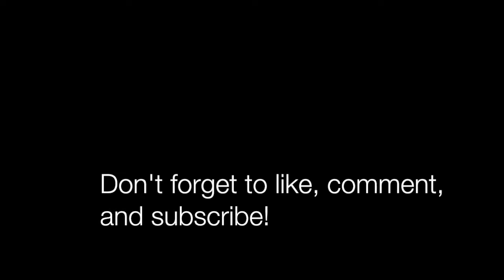NOKIA RINGTONE MEET SINDU & MARKOV (Cover)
Hi!
This is what happens when the Nokia's ringtone get stuck in our head.

Arranger: Sindu & Markov Sembel
Drum Program, Video Editing: Markov Sembel

Also follow Markov Sembel on Social Media!